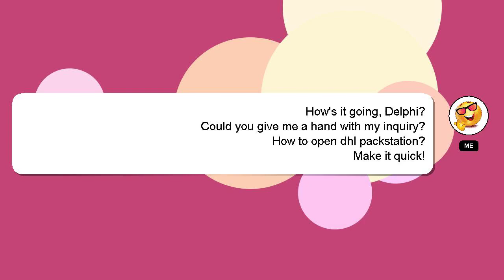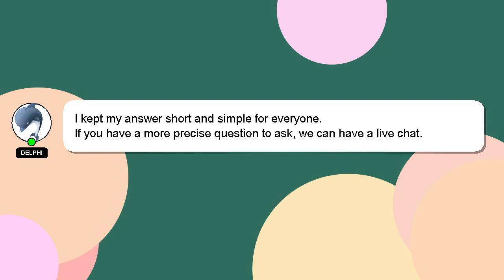How to open dhl packstation?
A brief presentation of myself, Hi there, I go by the name of Delphi. Allow me to provide support in answering your questions. - How to open dhl packstation?

I welcome your comments and chats if you have more detailed queries. I will 'heart' your answer as a sign of appreciation.

*2 What we are experimenting :*